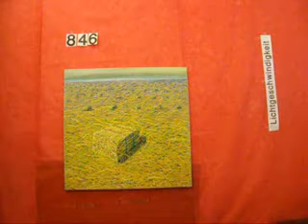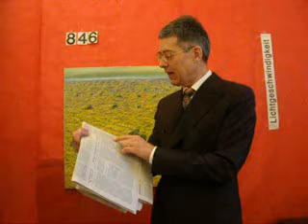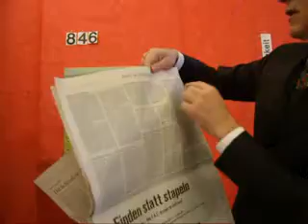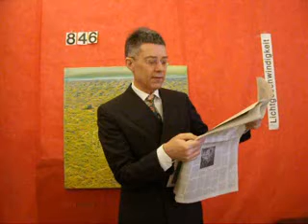Lichtgeschwindigkeit 846 GADDAFIS BERUFSKILLER STAMMESKULTUR UND ÖL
Lichtgeschwindigkeit 846 GHADAFIS BERUFSKILLER STAMMESKULTUR UND ÖL und Kommentar aus Sicht der IT- zur Medienlage von dem Künstlergelehrten Dr. Dietmar Moews - live und ungeschnitten - muss auch immer die Werte der Primaten berücksichtigen: Offenheit, Transparenz, Freiheit, Piraterie und Rechtsstaatlichkeit, im asz Alphons Silbermann Zentrum, am Montag, 21. Februar 2011, mit Neue Zürcher Zeitung vom 20. Februar, Frankfurter Allgemeine Zeitung, Neues Deutschland vom 21. Februar 2011, Google, Youtube, bild.de, DLF, BBC, ARD.de, dradio.de, spiegel.de, Piratenpartei Deutschland.de, heise.de
Piratenthema hier: GHADAFIS BERUFSKILLER STAMMESKULTUR UND ÖL
Neue Zürcher Zeitung vom 19./ 20. Februar 2011 Seite 3: „Libyen Osten weiter in Unruhe. Al-Beidha ausser Kontrolle."
Frankfurter Allgemeine Zeitung titelt am 21. Februar 2011: „Berichte über Hunderte Tote in Libyen. Gaddafi lässt auf Demonstranten schießen / Proteste in Marokko und im Jemen."
Frankfurter Allgemeine Zeitung titelt am 21. Februar 2011: „Absolute Mehrheit für die SPD in Hamburg. Hohe Verluste für die CDU / Leichte gewinne für die Grünen / FDP und Linkspartei über 5 Prozent."
Neues Deutschland titelt am 21. Februar 2011: „SPD greift nach absoluter Mehrheit. Debakel für CDU bei Bürgerschaftswahl in Hamburg /LINKE und FDP schaffenvoraussichtlich Einzug ins Parlament"
Neues Deutschland titelt am 21. Februar 2011: „Kein Durchkommen für Neonazis. Tausende blockierten Aufmarsch der rechtsextremen / LKA stürmt Büro von „Dresden nazifrei".